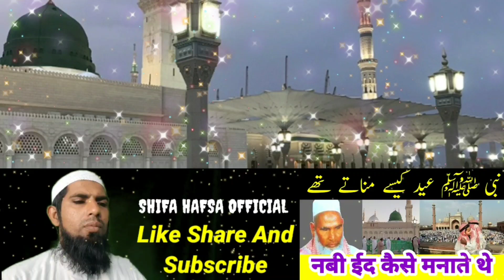Nabi S.A.W Ed Kaise Manate The Ed Ka Bayan Qari Haneef Ed Par Bayan Ed Ul Fitar Ed Ul Azha